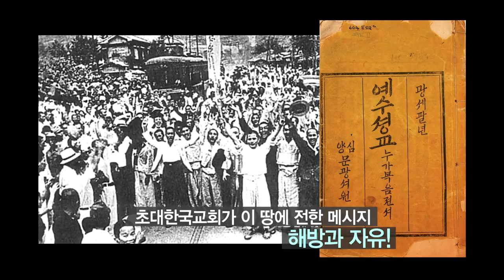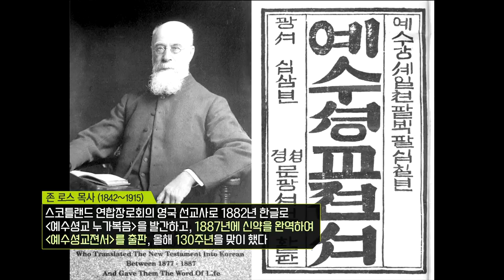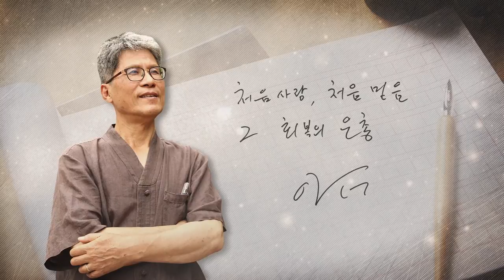감신대 이덕주 교수 [CBS 초대석 41회 ]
한국교회에 있어 광복의 진정한 의미와 소명 그리고 초대기독교 정신에서 한국교회의 회복과 희망을 찾는다. 한국기독교역사연구소 소장이자 감신대 한국교회사 교수로서 초대교회 역사 연구로 한 평생을 바친 이덕주 교수, 그리고 그가 이 자리를 통해 처음 밝히는 자기 신학!